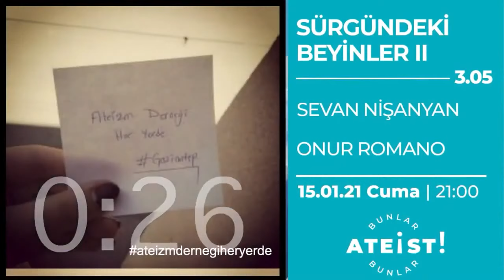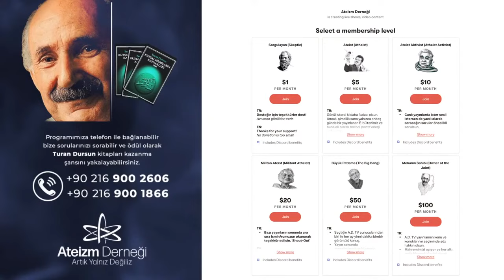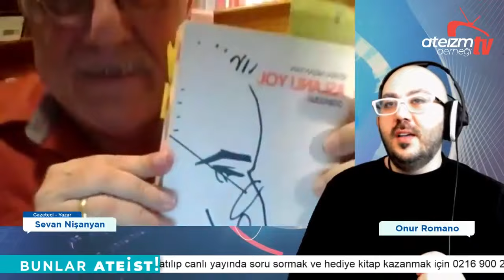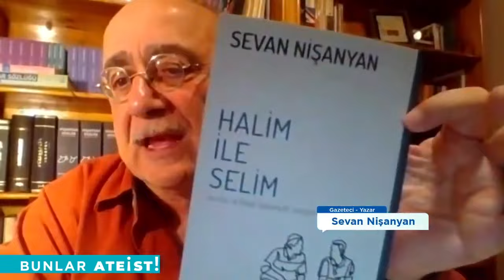SÜRGÜNDEKİ BEYİNLER II - Geniş Özet - Bunlar Ateist! - 3 05 - Sevan Nişanyan, Onur Romano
Çarşamba ve Cuma akşamları 21:00'de canlı yayınlanan Bunlar Ateist!’te bu hafta çok tartışılan ateist bir akademisyen konuk oluyor.  O, kimine göre bir AKP'li, kimine göre liberal bir Ermeni, kimine göre ise bir firari. Peki hangi söz ve eylemleri doğru, hangileri yanlış anlaşıldı?
Sürgündeki Beyinler serimizin sıradaki konuğu Sevan Nişanyan ile keyifli bir sohbet gerçekleştiriyor ve en çok merak edilenleri soruyoruz.

ÖNEMLİ AÇIKLAMA:
YouTube Studio'dan kaynaklanan teknik sorunlar nedeniyle yayınımızın kapanış kısmı (son 10 dk) silinmiştir. Video tekrar düzenlemeye ve geri getirilmeye çalışıldığında teknik sorunlar oluştuğu için orijinal kaydı silip, sorunlu kısımları düzenleyip videoyu baştan yüklemek zorunda kaldık.
-İmza: Yönetmen-

Konu       : SÜRGÜNDEKİ BEYİNLER II: Sevan Nişanyan
Konuk     : Sevan Nişanyan
Sunucu   : Onur Romano